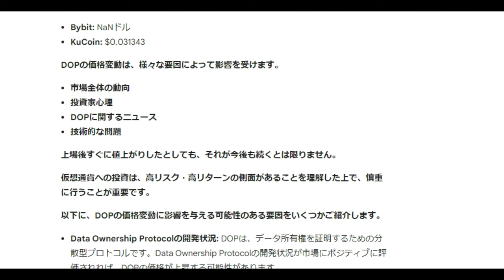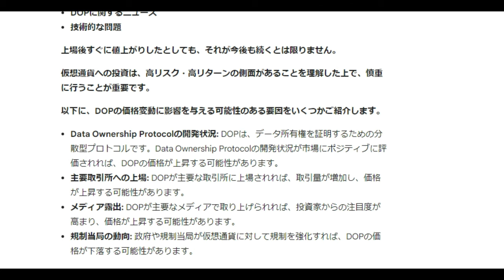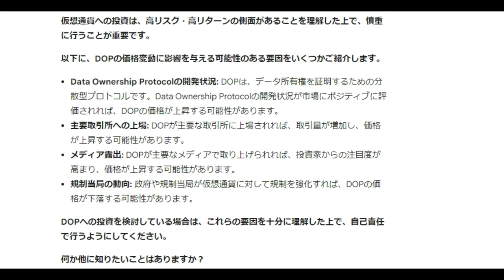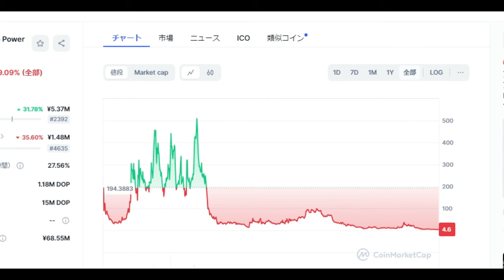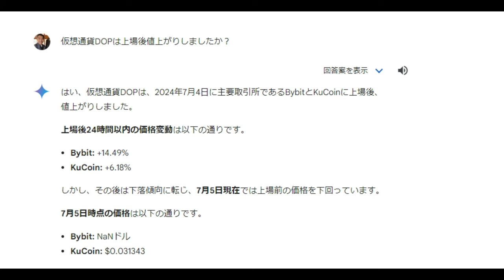【速報】仮想通貨DOPは巨大取引所BYBITに上場！しかし・・・っ！